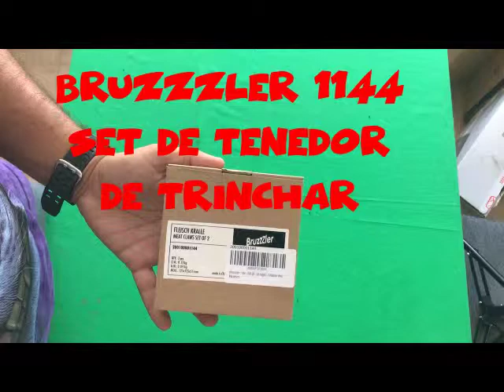BRUZZZLER 1144 SET DE TENEDOR DE TRINCHAR